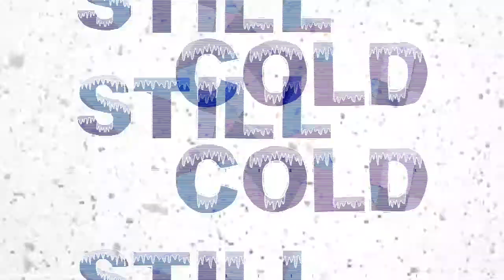Still Cold - Spring Break Edit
New edit with clips from Spring break! Hope you enjoy!